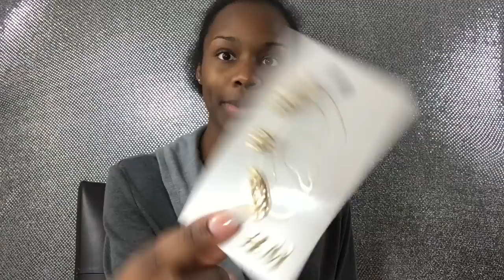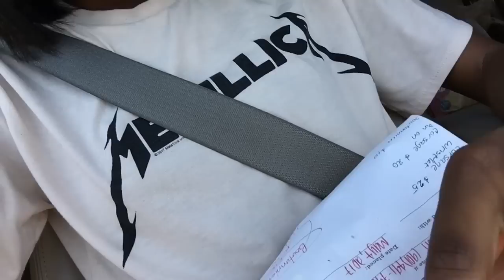issa PROM VLOG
FIRST VIDEO OUT! THANKS TO ALL OF MY SUPPORTERS! I LOVE YOU GUYS!

Family Featured..